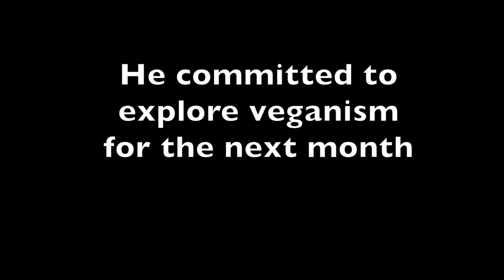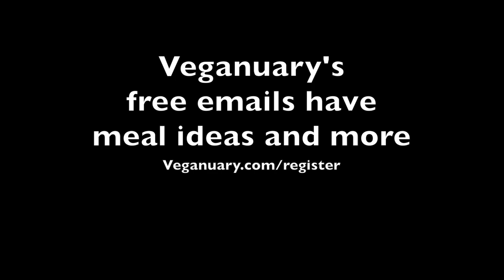Helping a Christian Go Vegan (Vegan Street Interview)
This was a chat from a Down with Dairy event February 2018.  It's had over 20k views on the Vegan Publisher's Facebook page.

➤ See the playlist section of our channel for more resources to get started with activism or to help evolve what what you're already doing.
➤ Join our Facebook group to become part of a community of like-minded people who want to inspire change:

COULD YOU HELP ANIMALS BY GETTING ACTIVE?